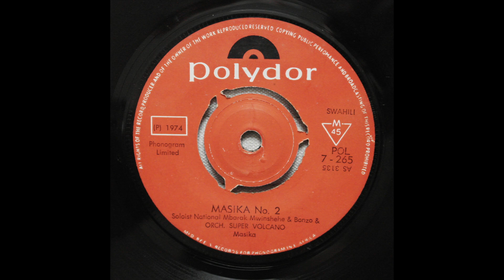Orchestre Super Volcano - Masika No 2